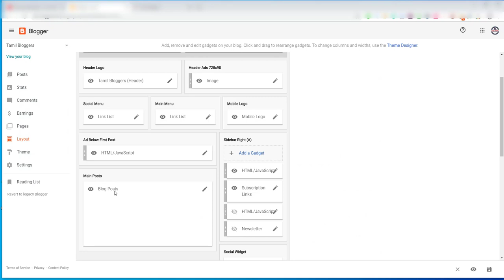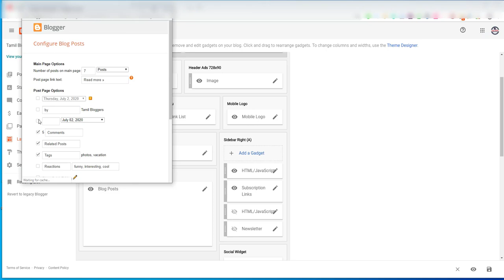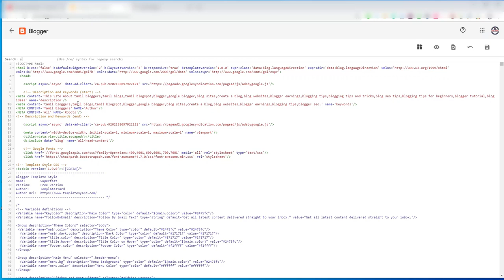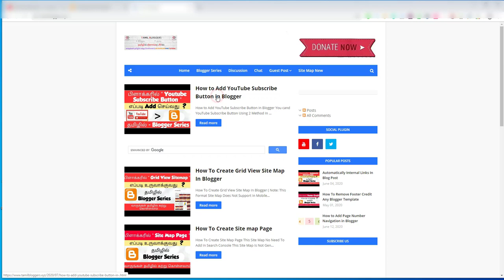How To Remove Date And Time In Blogger Post | Tamil Bloggers